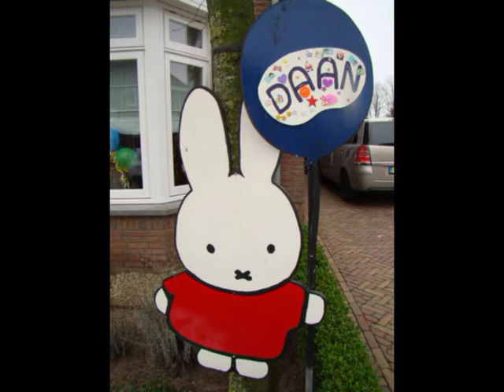Geboorte Daan van Dijk